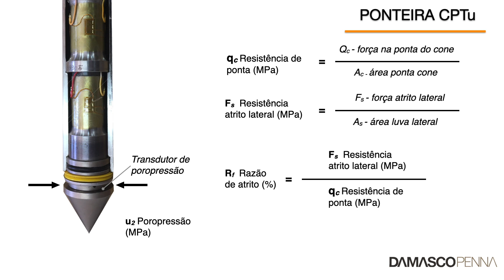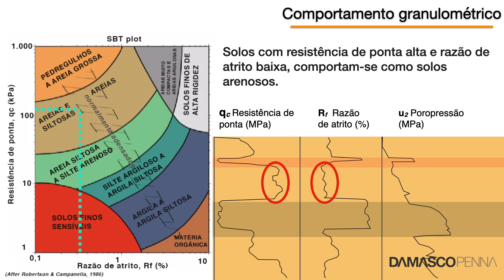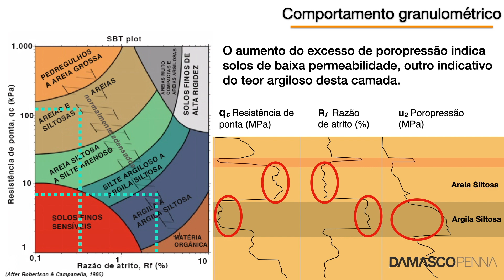Ensaios CPTu - Comportamento granulométrico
Neste vídeo, mostramos os sensores de um piezocone e uma das formas de obtenção do comportamento granulométrico das camadas prospectadas.